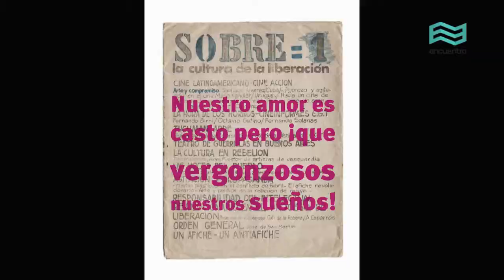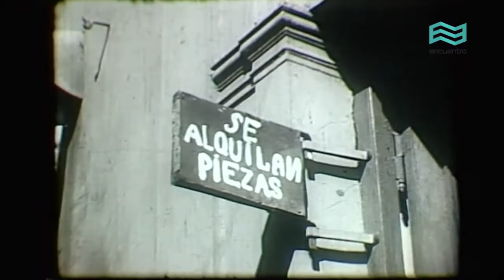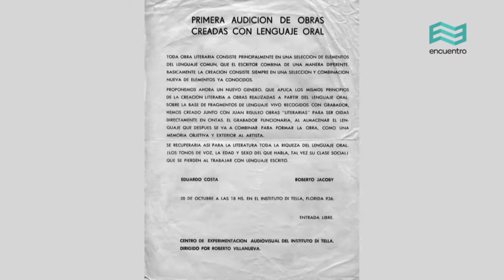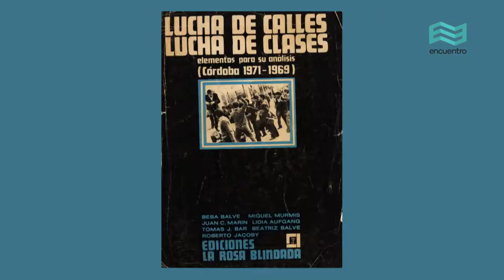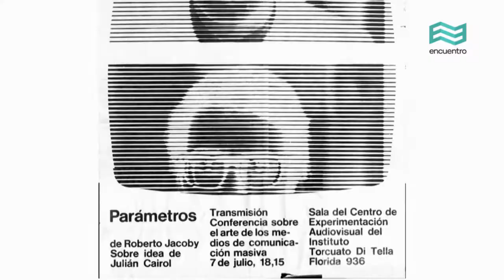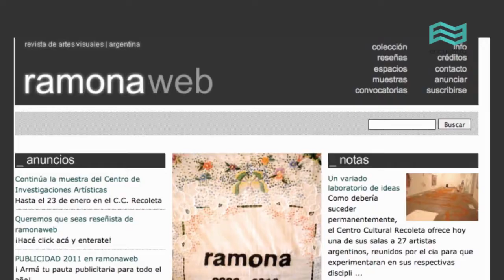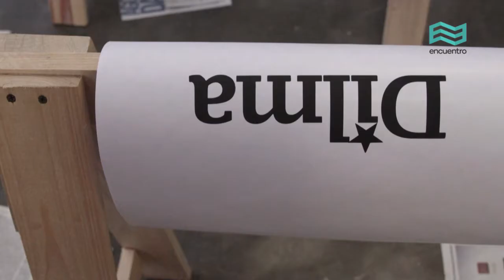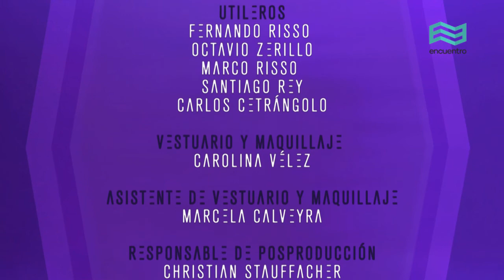Los visuales II: Roberto Jacoby (capítulo completo) - Canal Encuentro